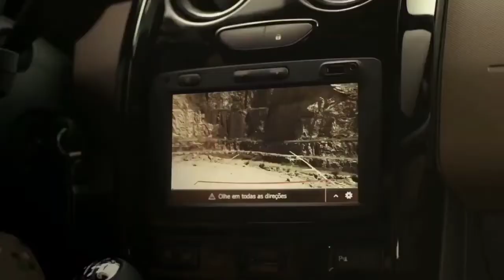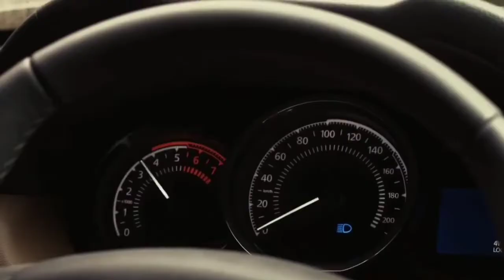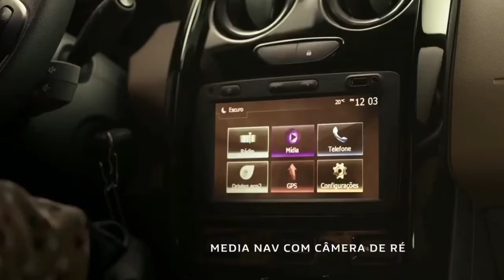WOW! 💥All New Renault Duster Facelift 2022.